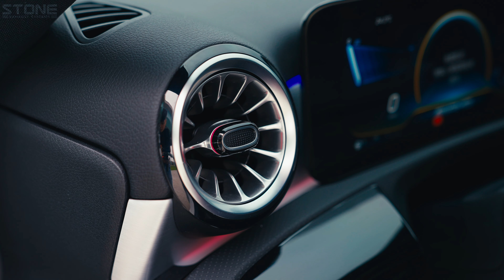Mercedes AMG W177 M139 A45s (GPF) / Stone Catted Downpipe Sound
Upgraded:
🔥 Stone Signature Eddy Catalytic Downpipe

0:00 Stone Downpipe
0:17 A45s
0:48 Comfort Mode
0:57 Sport Mode
1:16 Acceleration Sound